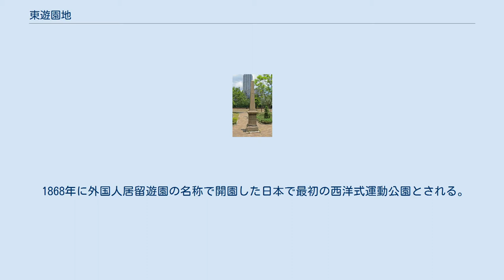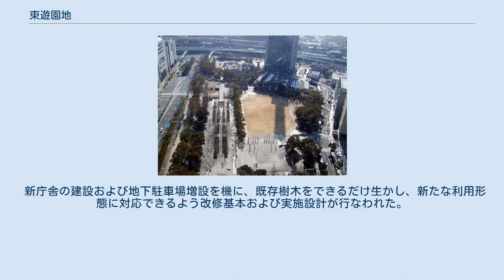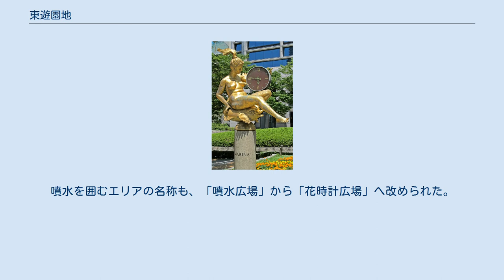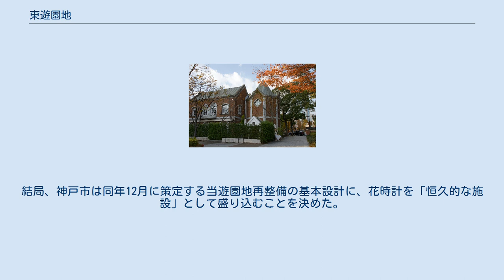東遊園地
東遊園地 東遊園地（神戸市役所24階展望ロビーから） 神戸ルミナリエ開催時 東遊園地（ひがしゆうえんち）は、兵庫県神戸市中央区加納町6丁目にある神戸市管理の都市公園。
神戸市役所の南隣で、フラワーロードの西側に広がる。
 「東遊園地」という名称の「東」とは、旧居留地の東側に位置することに由来するとされている。
また、「遊園地」とは「公園」と同じ意味で、現在の日本語で一般に使われている遊園地とは異なる。
 1868年に外国人居留遊園の名称で開園した日本で最初の西洋式運動公園とされる。
開園当時は外国人専用であった。
公園内には、ボウリング発祥の地の碑・近代洋服発祥地の碑などの各種の記念碑がある。
 また、慰霊と復興のモニュメント・1.17希望の灯りといった阪神・淡路大震災関連のモニュメントも、公園内にある。
毎年1月17日におこなわれる阪神・淡路大震災の追悼行事では、主要会場のひとつとなっている。
 また、1995年から毎年12月に開催される光「神戸ルミナリエ」では、当遊園地のグラウンドにフロントーネ（光の装飾）を設置。
新型コロナウイルス感染拡大の影響でルミナリエの開催が中止された2020年にも、当初開催を予定していた12月上・中旬に、「カッサ・アルモニカ」（2005年にイタリアから神戸市へ寄贈されていた光の装飾作品）をグラウンド上に設置された。
 公園の名称については、開園当初から「内外人公園」などと呼ばれていたが、1922年から「東遊園地」に統一している。
 明治8年旧居留地に開設され同32年条約改正による神戸市域への編入、昭和48年開園100周年再整備を経て今日に至る歴史的な公園であり、神戸のシンボルのひとつとして市役所南側に広がる面積2.7haの地区公園である。
 歴史的には旧居留地の開設に伴い、外国人専用の運動公園として開設された。
園内のグラウンドで外国人らが野球、ラグビー、サッカー、ボウリングなどのスポーツを行ったことで、日本にそれらのスポーツが広まるきっかけとなった。
 1890年には神戸倶楽部（アレクサンダー・ネルソン・ハンセル設計）が建設されたことで、外国人の社交場となった。
2011年には国の登録記念物（名勝地関係）に登録された。
 新庁舎の建設および地下駐車場増設を機に、既存樹木をできるだけ生かし、新たな利用形態に対応できるよう改修基本および実施設計が行なわれた。
 新庁舎をランドマークとするメタセコイヤの並木にはさまれた南北に伸びる水の景観軸を設定し、公園内に数多く散在していた彫刻·モニュメントを生かした新たな景観名所の設定を行うとともに、レストラン、公園管理事務所·地下駐車場換気口·トイレ等は旧居留地様式で行うこととした。
また、イベントフィールドおよびバリアフリー回遊園路·休養施設等の新設、照明等設備、噴水の改修、フラワーロードと体となった花の名所化を推進するための必要な補植等を行っている。
 なお、2018年の「神戸ルミナリエ」開催終了直後（12月末）から2019年3月までの改修工事で、噴水の装置を撤去。
噴水池をマウンド状に埋め立てたうえで、神戸市役所の北側（東遊園地からおよそ500メートル北側の場所）に設置されていた花時計の針や動力装置を、マウンドの南斜面へ移設した。
旧設置場所に隣接する市庁舎2・3号館の建て替えに伴った暫定措置で、2019年3月28日から花時計の稼働を再開。
噴水を囲むエリアの名称も、「噴水広場」から「花時計広場」へ改められた。
花時計の旧設置場所が新しい市庁舎の敷地に組み込まれたため、当初の神戸市の計画では、建て替え工事の完了後に花時計を別の場所へ移転させることも視野に入れていた。
しかし実際には、当遊園地以外の場所に設置のスペースを確保できず、市役所の公式サイトで2020年4月に実施したアンケートでも当遊園地での常設に好意的な意見が過半数を占めた。
結局、神戸市は同年12月に策定する当遊園地再整備の基本設計に、花時計を「恒久的な施設」として盛り込むことを決めた。